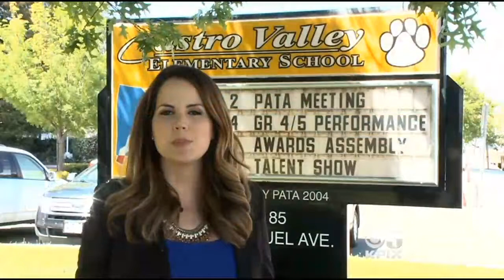Jefferson Award Winner: Ray Harris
Castro Valley families in need have somewhere to turn to for necessities they can’t afford, with the help of this week’s Jefferson Award winner. Elizabeth Cook reports. (6/10/15)